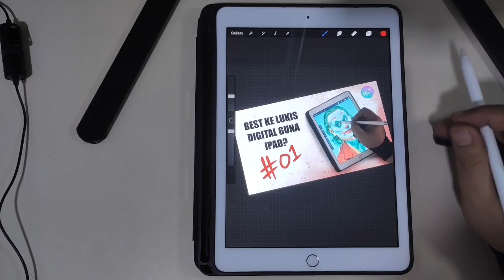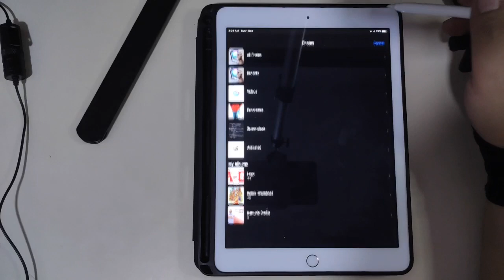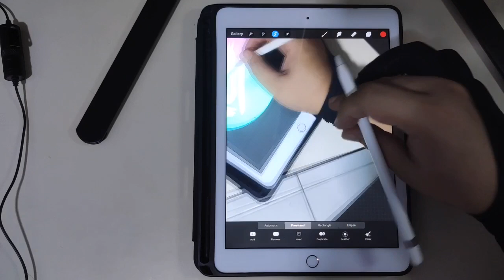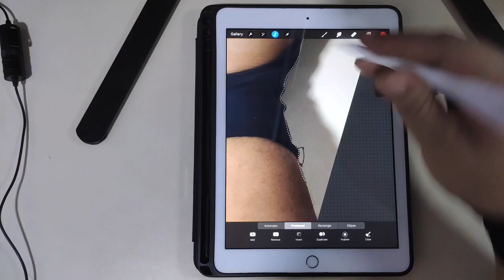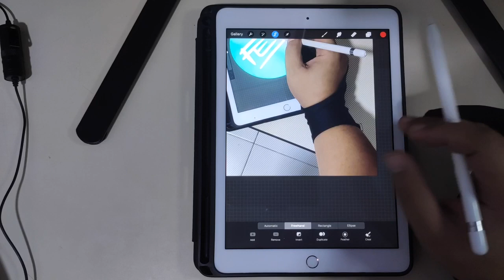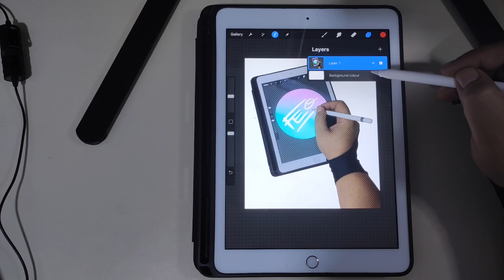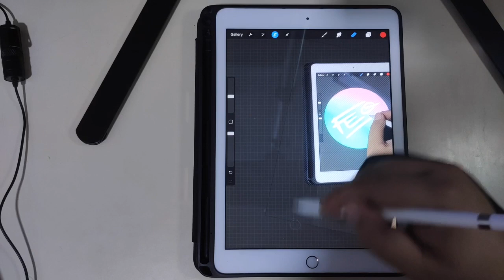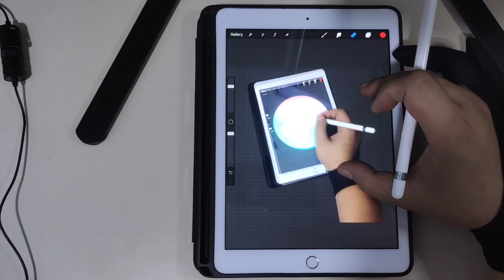Cara Hasilkan Transparent Background Pada Gambar Menggunakan Procreate (iPad)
Hai geng! Kali ni aku nak share sikit cara aku buat transparent background pada gambar. Jom layan...